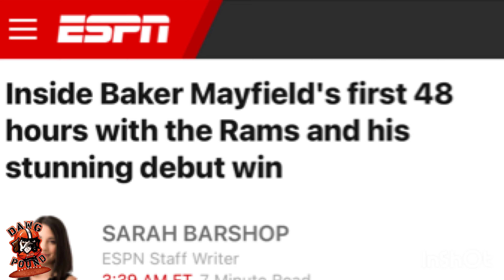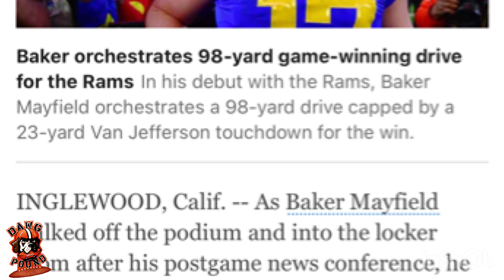BAKER MAYFIELD LIGHTS UP RAIDERS! Cleveland Browns vs Cincinnati Bengals week 14 Matchup!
In this video I break down Baker Mayfield and his heroic win on Thursday Night Football! Also Give me take on what the Cleveland Browns have to do to secure a win against the Cincinnati Bengals!